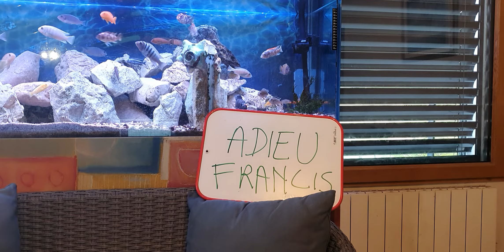Parlons NBA ❤️🏀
Point sur la Saison 2020-21 de NBA. Hommage également à Francis Allimant (ASVEL) disparu récemment, Ciao Tonton 😢💚 Pour finir, gros BIG UP aux confrères de Parlons Basket 😎